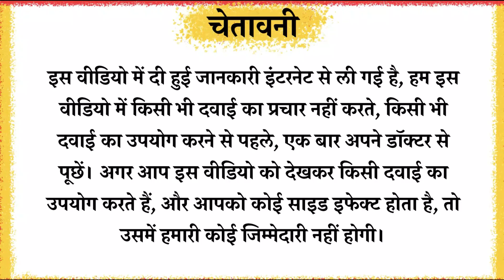Nano Leo Capsule Review | Men's Reproductive Health | Fayde | Kaise Use Kare | Side Effects | Price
Nano-Leo Capsule natural ingredients se bani hai jo mardon ki sexual wellness ko behtar karne mein madad karti hai. Ye stamina, strength, aur energy levels ko badhane mein bhi helpful hai.
Topics Covered
nano leo capsule review
nano leo capsule ke fayde
Nano-Leo Capsule Uses in Hindi
Nano-Leo Capsule Kis kaam aata hai
Nano-Leo Capsule Use
Nano-Leo Capsule Side Effects
Nano-Leo Capsule how to take
Nano-Leo Capsule how to use